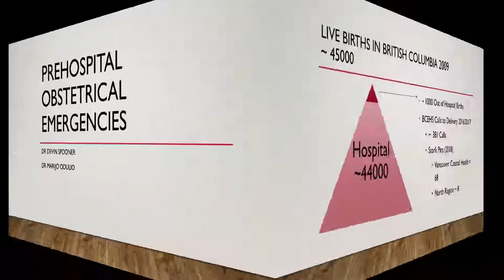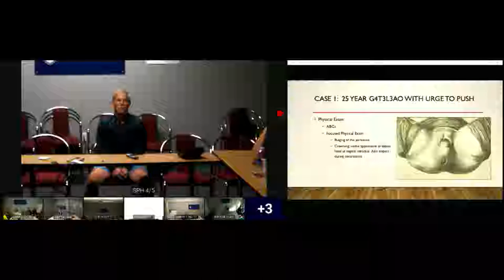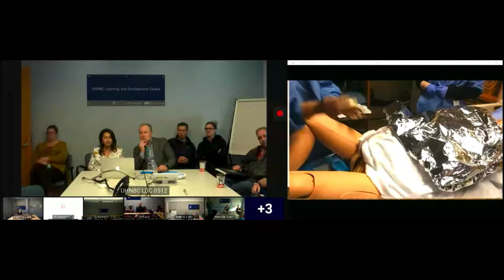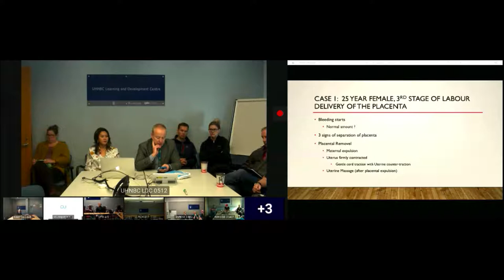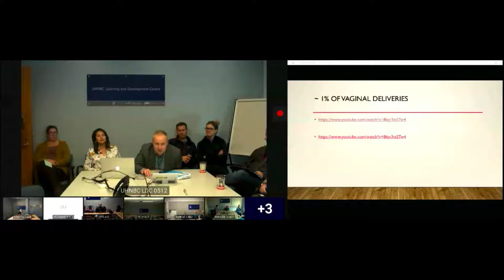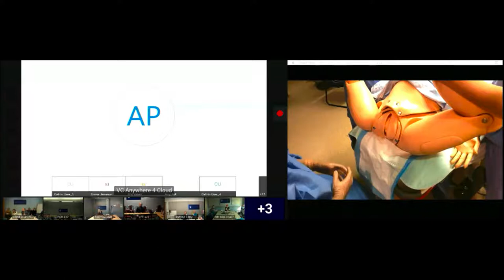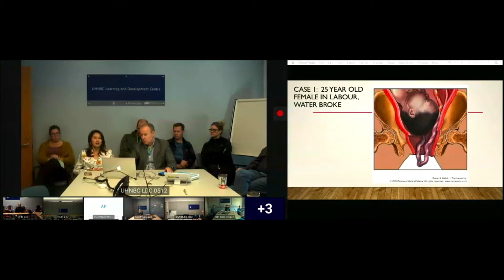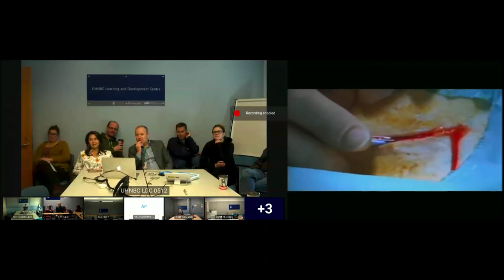BCEHS Clinical Rounds: Obstetrical Emergencies Cases 2018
This Prehospital Obstetrical Emergencies Case Rounds presentation was recorded in Prince George, BC, on October 19, 2018. The session was presented by Dr Devin Spooner and Dr Marijo Odulio. Thank you to UBC and UNBC for supporting these BCEHS Emergency Medicine & Paramedic education opportunities.